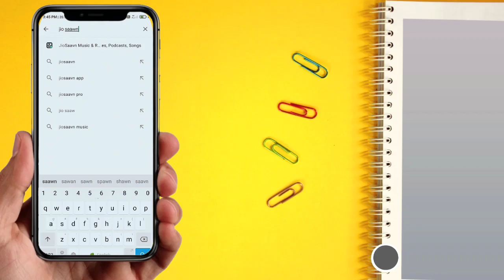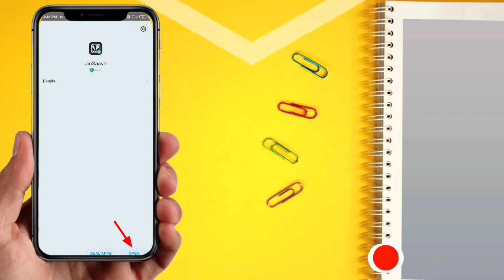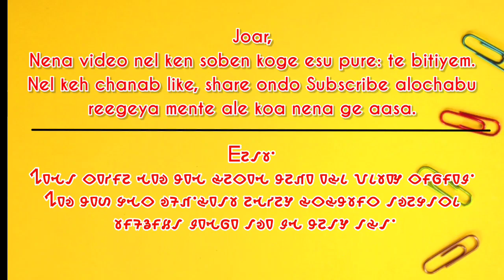FREE! Ho caller tune | How set Jio caller tune | Abua Ho Hello tune chilike bu lagaoya | HoJagar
How to set Jio caller tune in Ho Song,
Jio caller tune free me kaise lagaye? Jio caller tune, Ho Hello tune , Ho Munda Caller tune , abua Ho durang Hello tune, Jio tune Free on Jio Saawn App